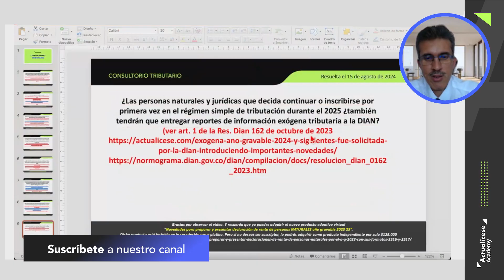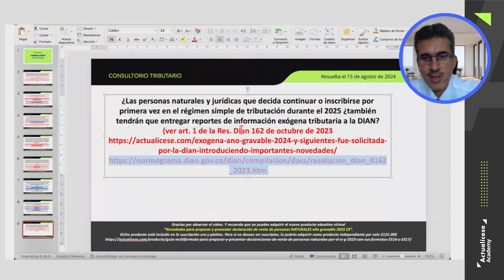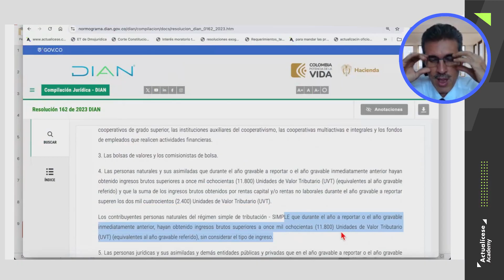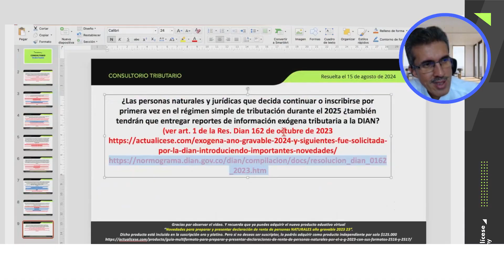Responsabilidades colaterales del régimen simple de tributación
✅ Las personas naturales y jurídicas que decidan continuar o inscribirse por primera vez en el régimen simple de tributación durante el 2025, ¿también tendrán que entregar reportes de información exógena tributaria a la DIAN?

Diego Guevara, especialista en Impuestos y líder de investigación tributaria de Actualícese, explica este tema en el consultorio tributario “¿Cómo prepararte en el segundo semestre 2024 para migrar al régimen simple de tributación en 2025?”.

Especial Tributario: Formulario 350 de retención en la fuente 2024: novedades, normativas y sanciones ¡Consúltalo ya en tu Suscripción Actualícese!

 🔥🔥 Modelo y formato: [Liquidador] Excel del formulario 210 para la declaración de renta de personas naturales residentes que no llevan contabilidad AG 2023.

🔥🔥 Guía multiformato: Guía para preparar y presentar declaraciones de renta de personas naturales por el año gravable 2023, con sus formatos 2516 y 2517 ¡Disponible ya en tu Suscripción Oro y Platino!

🔥🔥 Pack de formatos: [Pack de Formatos] Top 15 de los mejores liquidadores para elaborar tus declaraciones de renta de personas naturales AG 2023. ¡Descárgalo ya en tu Suscripción Actualícese!

🔥🔥 Herramienta Interactiva: Actualícese 210.xls AG 2023. ¡Descárgala ya en tu Suscripción Platino!

Excel Tripla AAA: Manual de uso con las calculadoras (.xls) de indemnizaciones laborales más comunes. ¡Consúltalo ya en tu Suscripción Actualícese!

🔥🔥 Libro digital: Guía para preparar y presentar declaraciones de renta de personas naturales año gravable 2023, con formatos 2516 y 2517 ¡Disponible ya en tu Suscripción Oro y Platino!

Capacitación Actualícese: Declaración de activos en el exterior. ¡Disponible ya en tu Suscripción Platino!

Capacitación Actualícese: Novedades normativas que debes conocer para la declaración de renta de personas naturales AG 2023.  ¡Disponible ya en tu Suscripción Platino!

Capacitación Actualícese: Sistema cedular y valores patrimoniales en la declaración de renta.  ¡Disponible ya en tu Suscripción Platino!

🔍 Queremos hacerles una pregunta que nos ayudará a mejorar y ofrecerles una mejor experiencia. Aquí les dejo la pregunta: